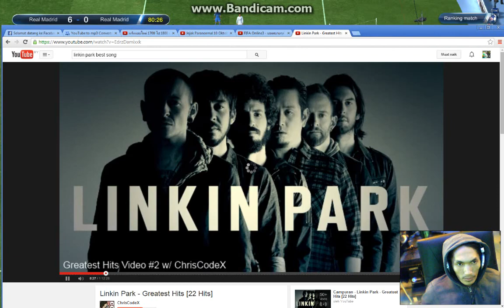FIFA ONLINE 3 MANABUSWEET (RANKING MATCH 3 VS 3) ( 7-0 )